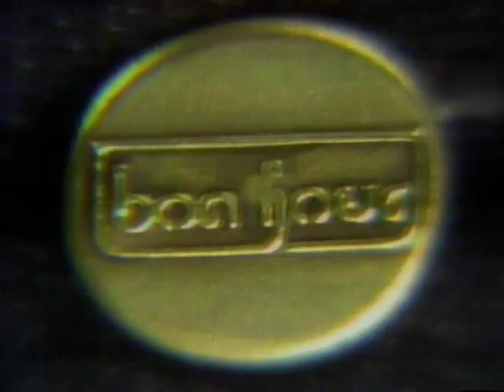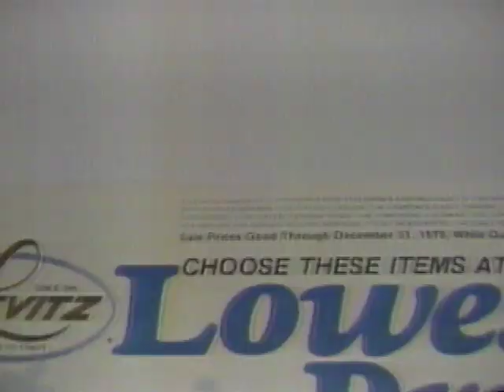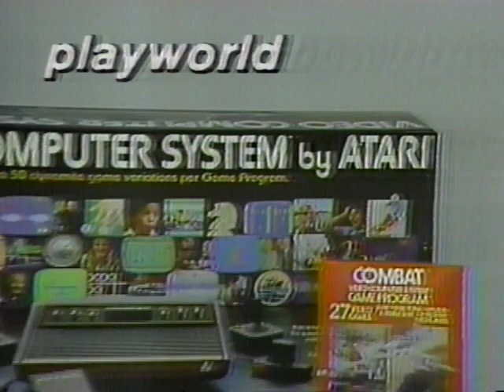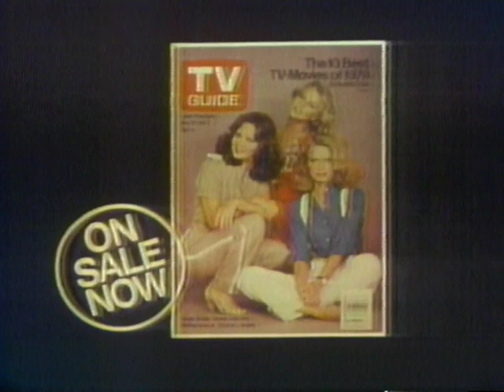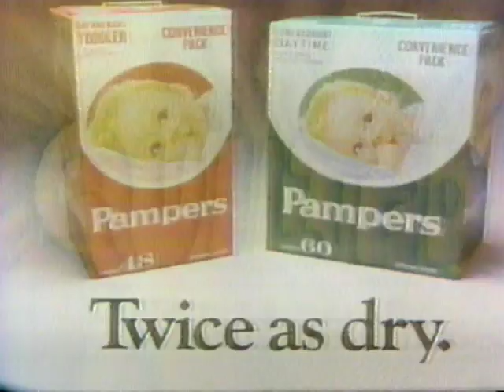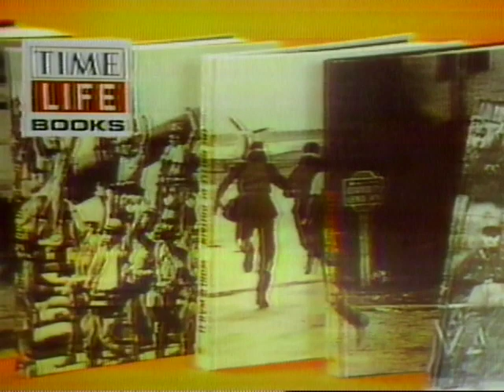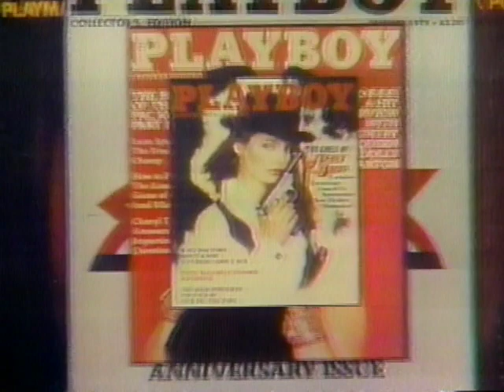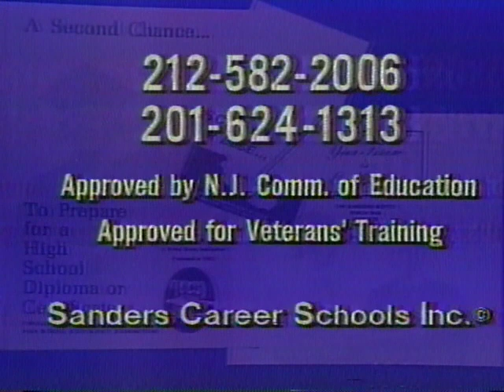WNEW-TV NY Ch.5 1979-Christmas Commercials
Here's an early Christmas treat even though it's August and 90 degrees lol.  This video is from a betamax tape in my collection I recently digitized from 1979 recorded in the NY area during Christmas time. It consists of commercials that aired during a late night movie of 42nd Street on Channel 5 with a lot of fun 70s nostalgic commercials included, Enjoy! :)

Content in order of appearance:

00:00 Star Trek McDonald's commercial

00:27 channel 5 news brief-Iran Hostage Crisis

02:17 Channel 5, 10 PM News Bumper/Next Movie Greats Bumper

02:27 Neil Simon Chapter 2 now playing Movie promo

02:56 Bon Jour Jean's Gimbels commercial

03:26 The View from Montclair channel 5 newsbrief

03:56-Season's Greeting from WNEW-TV 5 New York

04:06 Sports Illustrated Commercials

06:33 Last House on Dead end Street Movie trailer

07:03 Die Fledermaus New Years Eve promo

07:13 Jack Kahn Year-End organ/piano Clearance

07:43 Levitz furniture store sale

07:53 42nd Street Bumper/Movie Greats Bumper

08:03 Fortune Magazine Commercial

10:01 Black Hole Movie trailer now playing

10:31 The Sports Extra Seventies: An End of An Era Bumper

10:41 Playworld Toy store Atari Computer Commercial

11:11 Dancin' Broadway commercial

11:25 Movie Greats bumper/Time Magazine Commercial

13:30 Dancin' Broadway Commercial

13:59 Chaplins Art of Comedy promo Sunday

14:10 L.A.T.E.R tv show premiere promo

14:40 TV Guide Commercial

14:50 42nd Street Bumper/Movie Greats Bumper

15:00 Puritan Chicken Commercial

15:28 Act II Haircutters only in New Jersey commercial

15:58 Zena Jean's Macy's commercial

16:28 Gimbel's After Christmas Sale commercial

16:58 Die Fledermaus New Years Eve promo

17:08 The Money Store Commercial

17:38 Apocalypse Now Trailer Now Playing

18:16 Pampers Diaper commercial

18:46 Barneys NYC winter sale commercial

19:16 Last House on Dead end Street Movie trailer

19:47 Kodachrome film commercial

20:17 Penny Serenade Promo

20:27 May's Bedding Store Commercial

20:56 R2-D2 NYS Save Energy PSA

21:35 World War II Time Life Books commercial

23:26 Babes in Toyland Broadway commercial

24:06 It's a wonderful life promo

24:17 Electonic Video Games by Entex commercial

24:47 Don't Dump on New York PSA

25:05 Playboy on the Scene Commercial

27:06 St John's University Commercial

27:36 L.A.T.E.R series premiere promo

27:46 Gimbel's After Christmas Sale commercial

28:16 The View from Montclair channel 5 newsbrief

28:55  Last House on Dead end Street Movie trailer

29:27 Sanders Career Schools Commercial

29:58 NY Rangers for Sassoon Jean's commercial

30:28 Season's Greeting from WNEW-TV 5 New York

30:38 Channel 5 Hollywood's finest intro Bumper